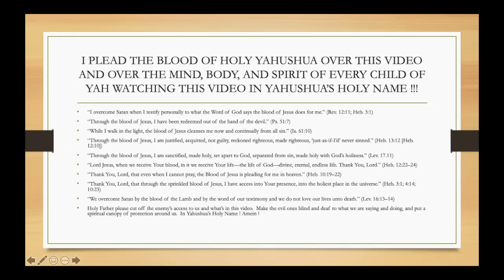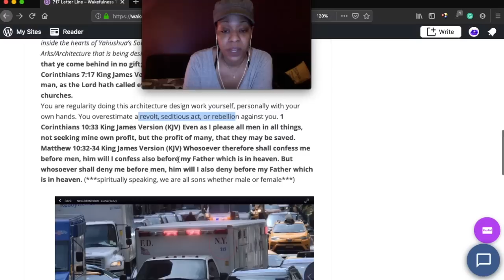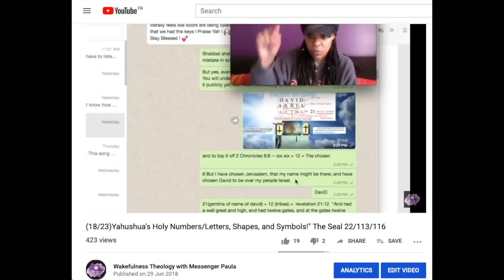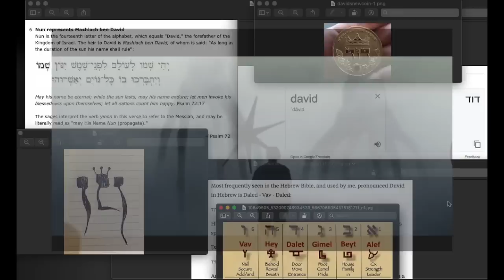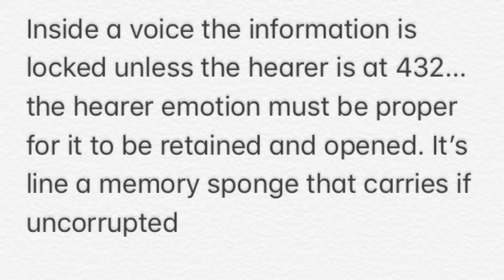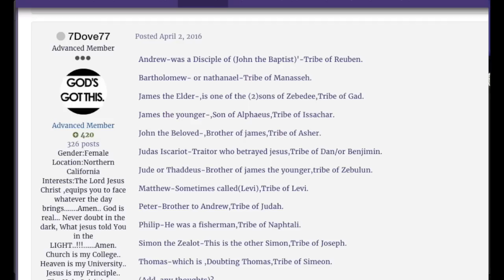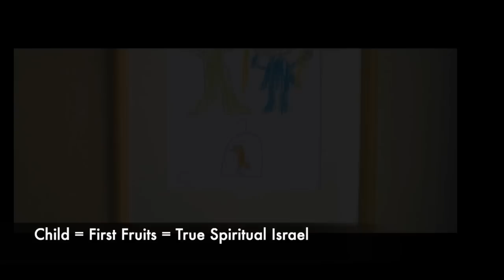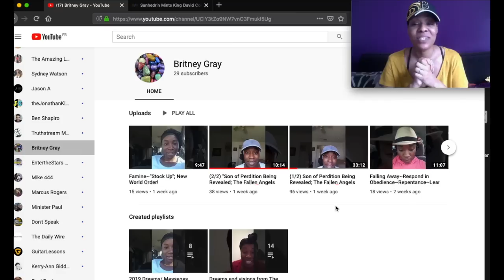42. ( 717 DaviD) How to STAY on the ARK = Work Together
If you are new to my channel, please go back and watch my videos in order.  This is the only way you will truly understand what I am explaining.   I have put the videos in playlists. Please see our website for more information on the playlist order

The Harvest has started (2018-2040).  Are you in the ARK?  Will you escape the coming judgment and The Time of Testing?  Our covenant is to fulfill the work that He has given us to do here on earth. Our covenant is TO KNOW HIM ! If we don't do what He has given us to do, we are covenant breakers and will NOT escape judgment or The Time of Testing.